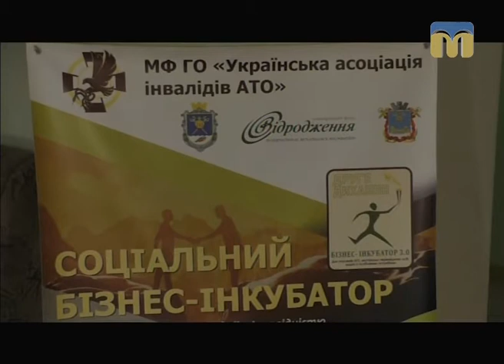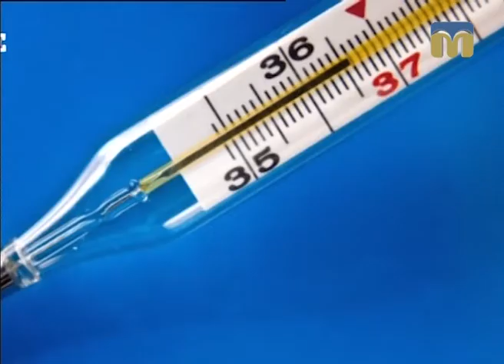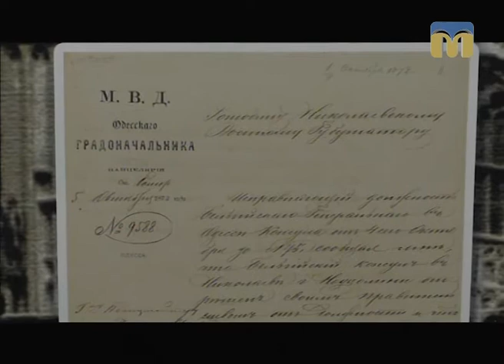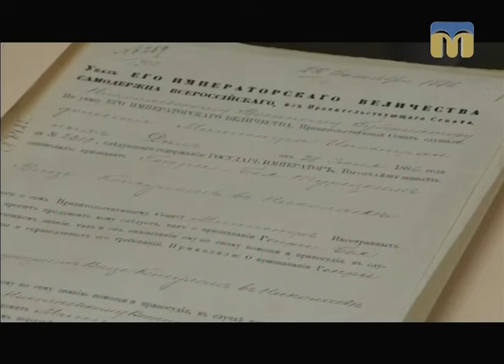Телевізійні новини Миколаївщини – 27.10.2017